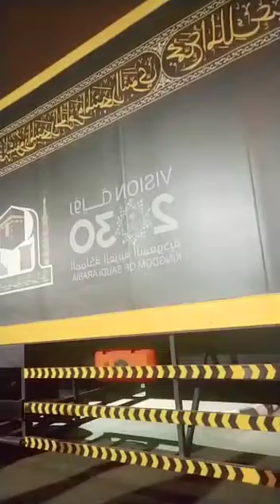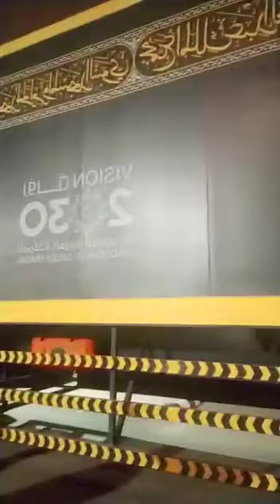Ghilaf E Kaaba Changing 2021 | Hajj 2021 Ghilaf E Kaaba Change